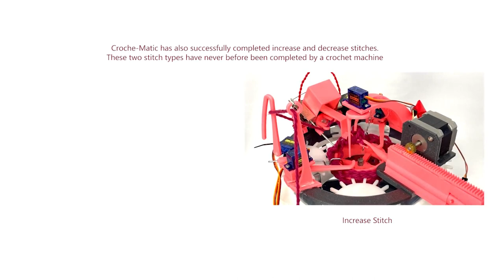Croche Matic A Robot for Crocheting 3D Cylindrical Geometry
"Croche-Matic: A Robot for Crocheting 3D Cylindrical Geometry," by Gabriella Perry, Jose Luis Garcia del Castillo y Lopez, and Nathan Melenbrink from Harvard University, in Cambridge, Mass., USA.

Presented at the 2023 IEEE International Conference on Robotics and Automation (ICRA)